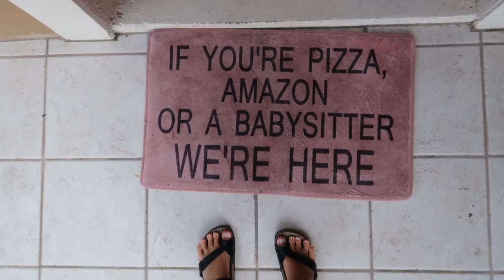MY DAUGHTER DOES MY MAKEUP!!